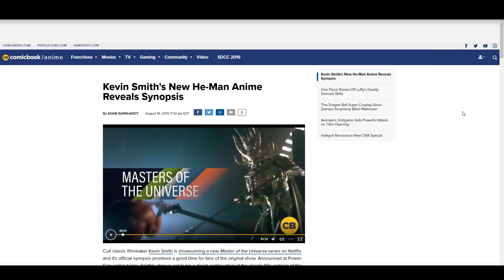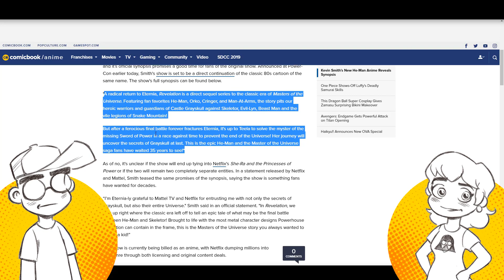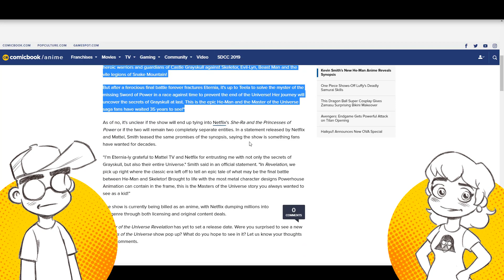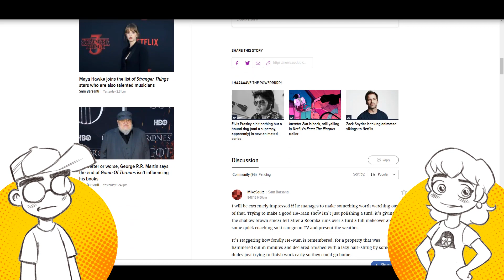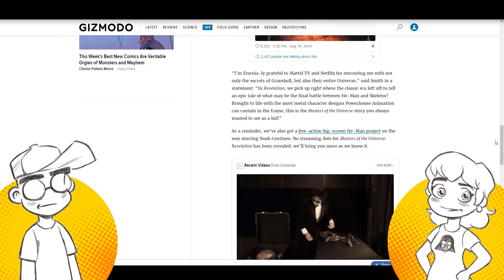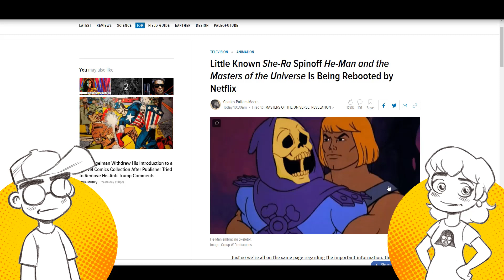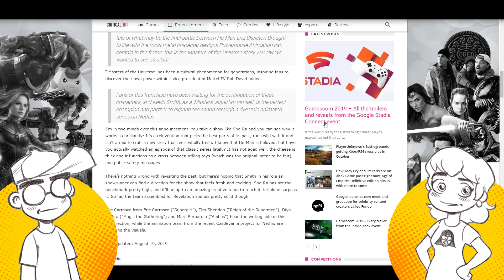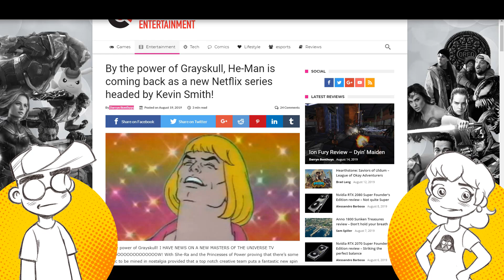Netflix He-Man is a TEELA Show?! Media Uses SHE-RA to Slam He-Man!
Netflix announced a new Masters of the Universe "anime" series by showrunner Kevin Smith, who promised a sequel to the original 1980s cartoon. However, the official synopsis has us a little worried. It seems like He-Man will be sidelined in favor of Teela and He-Man's sidekicks instead of He-Man. Meanwhile, the media uses the big He-Man announcement to once again remind fans how superior She-Ra and the Princesses of Power is, and that He-Man is problematic and lame.

Links -